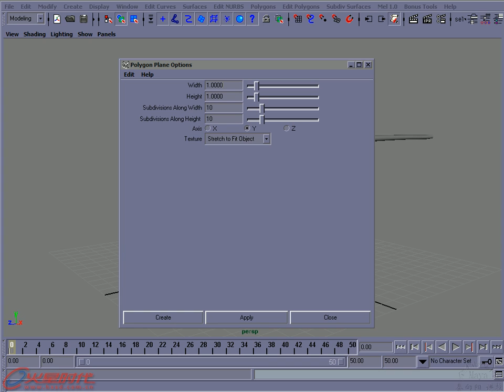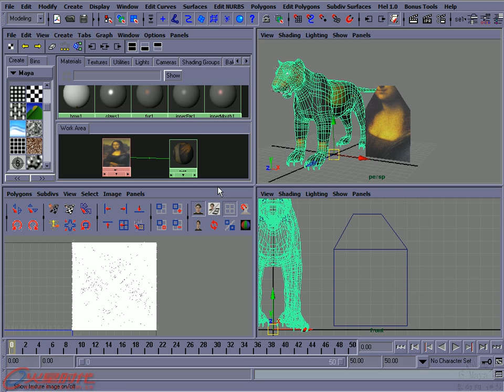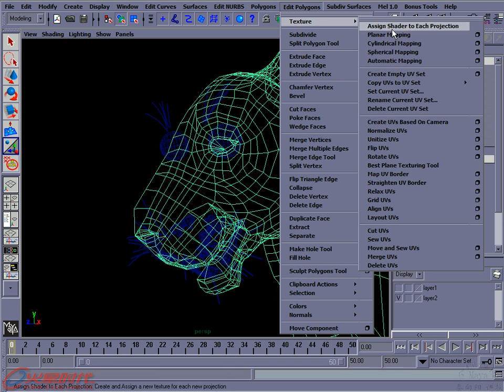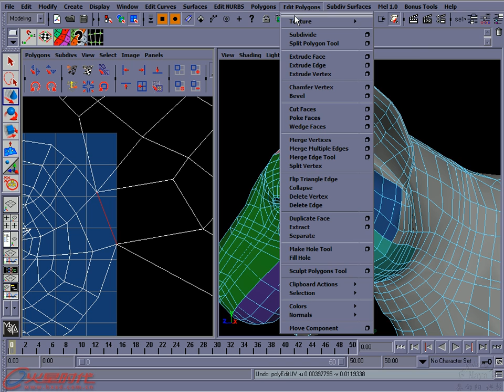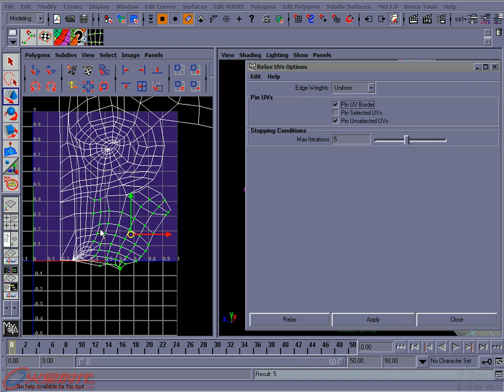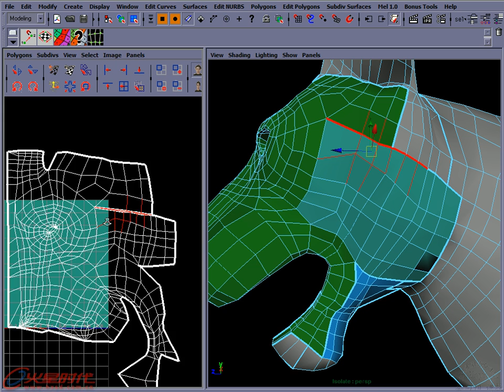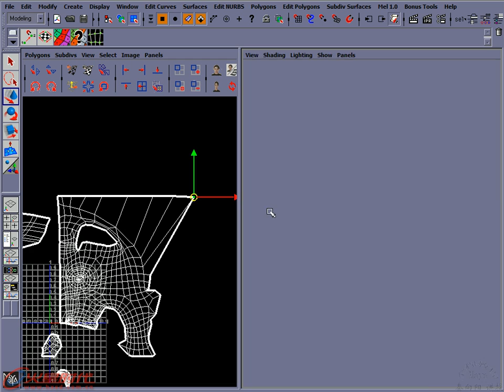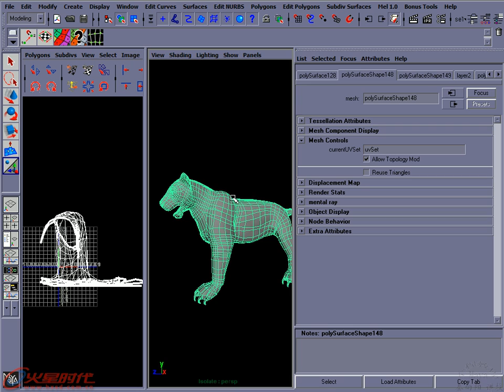第4章 Maya多边形贴图入门 [火星人——Maya火星课堂]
《火星人——Maya火星课堂》
第4章 Maya多边形贴图入门
本节视频主要讲述了多边形贴图坐标的基本概念、贴图坐标展开的原理和目标，并对传统展开贴图坐标的流程和在脚本支持下展开贴图坐标的流程进行了详细的讲解。